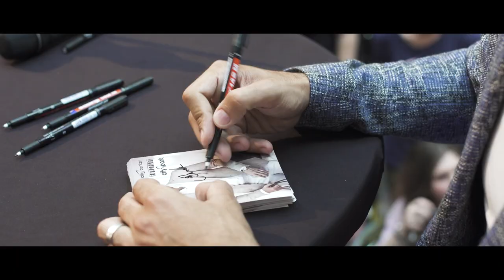Burak Özçivit / Kemal v Sloveniji - Citycenter Celje, 29. 5. 2018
Večen spomin na nepozaben dan, ko je Slovenijo obiskal Burak Özçivit, bolj znan kot Kemal iz priljubljene serije Moja boš (Kara sevda). Gostili smo ga tudi v Citycentru Celje.

Unforgetable memory on the day that Burak Özçivit visited Slovenia. He was our guest and he visited our shopping center Citycenter Celje.

Avtor: Agencija LIME 'N' LEMON in Videomedia.